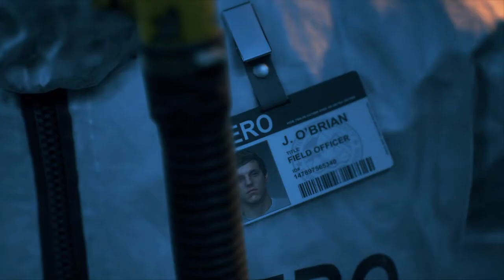Days Gone - O Que Realmente Aconteceu com a Sarah (Início Extendido)